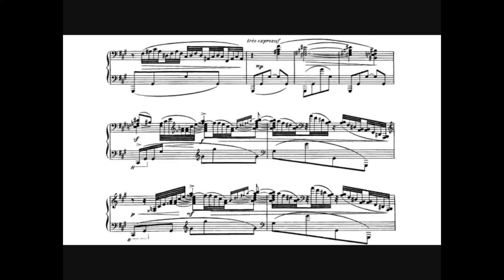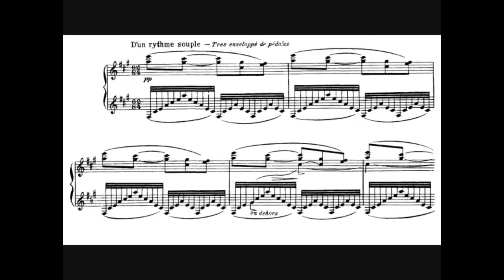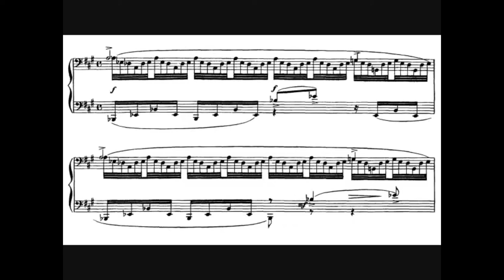Tarea de apreciación musical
Damián Mena expone su apreciación sobre "una barca sobre el océano" de Maurice Ravel, compositor y maestro del estilo impresionista francés del vértice de los siglos XIX y XX.